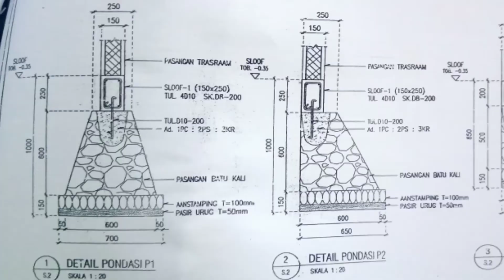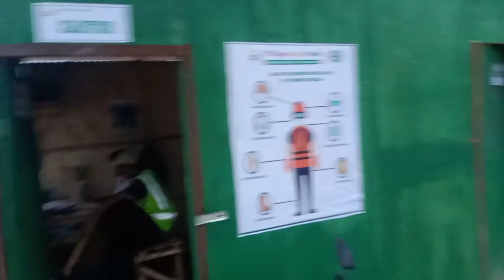Pondasi dan Nol Lantai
Mencari As Pondasi dan Nol Lantai rumah, PM Kuproy berbagi pengalaman tentang pembuatan pondasi rumah semoga bermanfaat